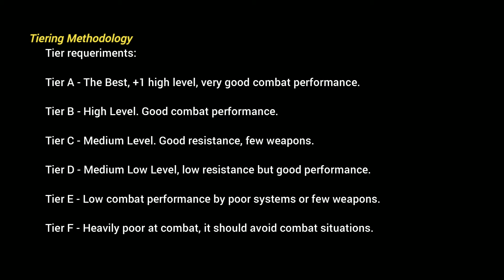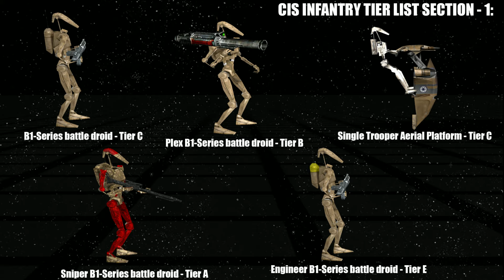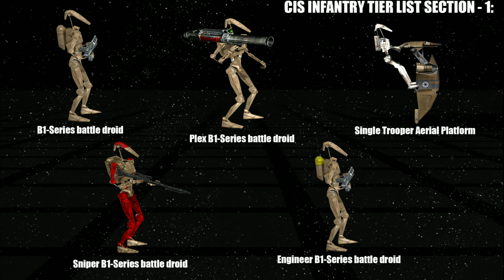Star Wars: CIS Infantry Tier List - Section 1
It is the Tier List for the Infantry - Section 1 from the CIS.